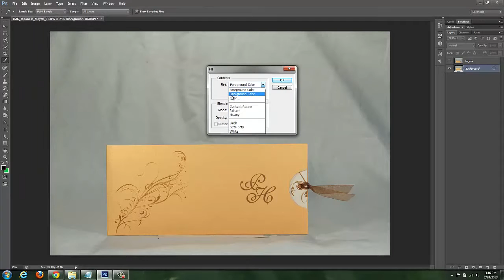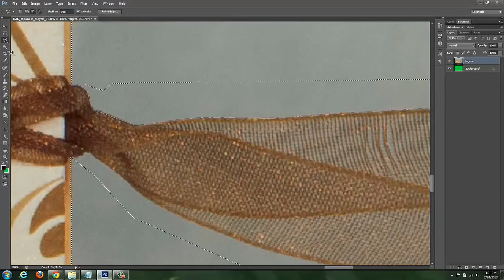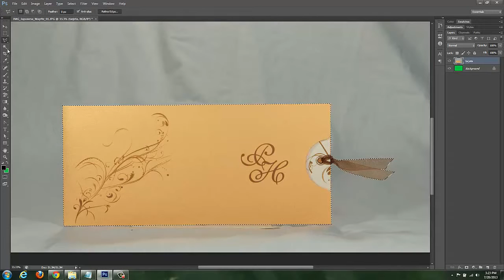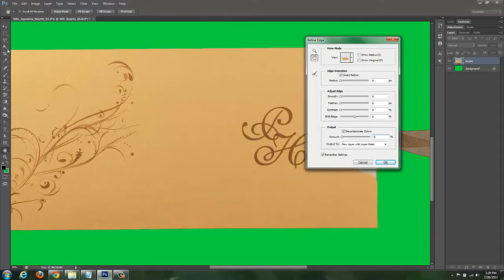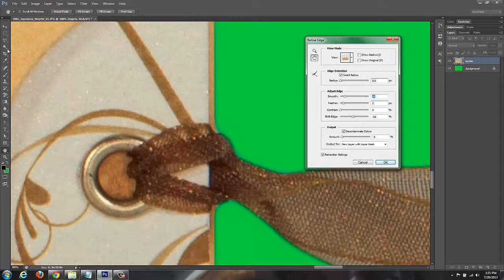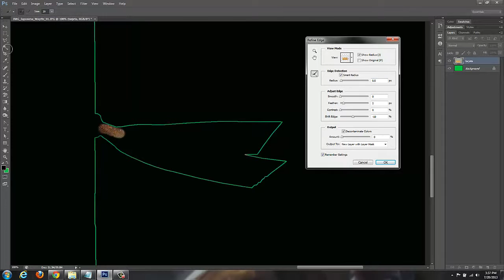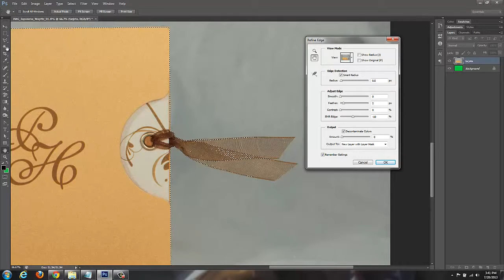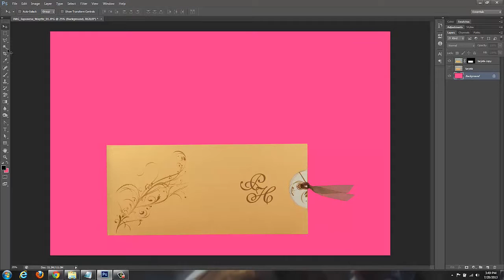Tutorial Photoshop CS6 Refine Edge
I created this video with the YouTube Video Editor Photoshop CS6 Refine Edge